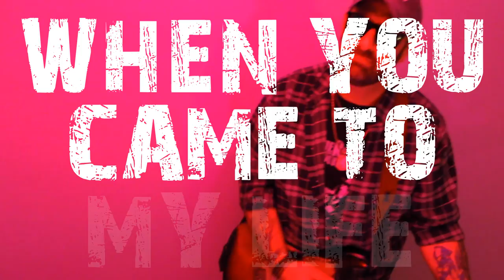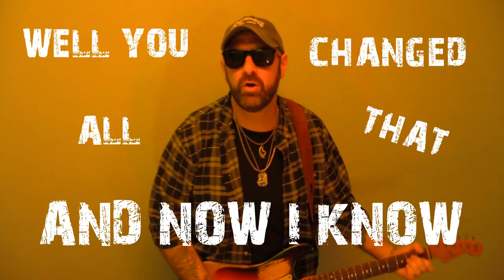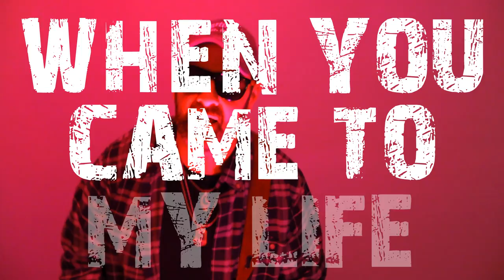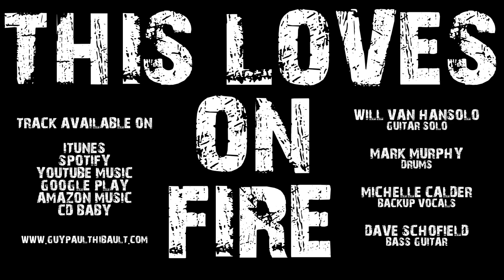Guy Paul Thibault - This Love's On Fire (Official Music Video)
International Singer Songwriter Association award winner Guy Paul Thibault returns with a new song, THIS LOVE'S ON FIRE. A rocking uptempo tune highlighted by Michelle Calder's backup vocals and Will Van Hansolo's amazing guitar solo.

Featuring...

Guy Paul Thibault – Vocals, keyboards and guitars
Michelle Calder – Backup vocals
Will Van Hansolo – Guitar solo
Mark Murphy - Drums
Dave Schofield – Bass Guitar

Written and produced by Guy Paul Thibault

Follow Guy Paul on...

-- | LYRICS |--

THIS LOVE'S ON FIRE

I told my friends, I told myself
I’d never love no one else
And all the things she meant to me
Well, I fooled myself and now I see

Desperate times
When you came to my life
In desperate times
Girl, you ease my mind
And you make things right
When you’re deep in my arms tonight

Now I can see through yesterday
The clouds have cleared they’ve gone away
You’re my happiness, love could be blind
But I don’t really seem to mind

This love’s on fire (Fire)
This love runs higher (Higher)

Well, I told my friends, I told myself
Hide your heart high on the shelf
Behind the truth where they can’t see
All the pain she put through me
Well, you changed all that and now I know
Love can still heal and grow
If you plant the seed with faith and kind
Leave the past far behind
Its a state of mind